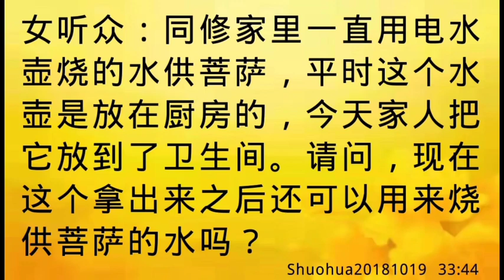卢台长开示：烧水壶放在卫生间过，还能烧供水吗Shuohua20181019 33:44